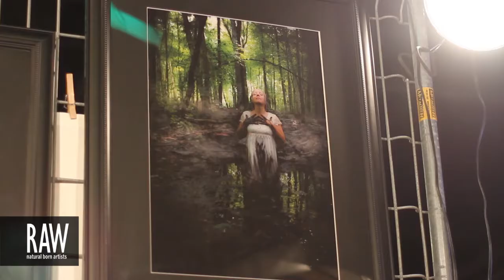MARC BOURCIER PHOTOGRAPHY at RAW:Montreal Encompass 10/24/2013